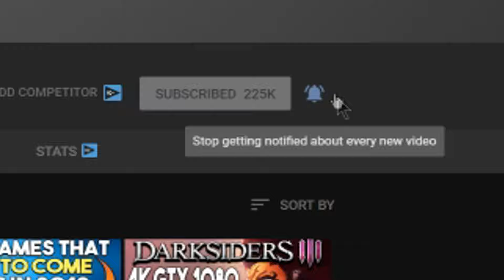PLAYSTATION DISASTER - PSN GOES DOWN!